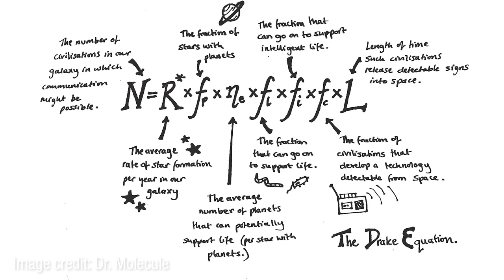Star Trek and The Golden Record - Offworld Episode 17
Star Trek: The Motion Picture features a plot device inspired by NASA's Voyager missions, including the Golden Records that are aboard both spacecraft. Ariel is joined by David Pescovitz and astronomer Frank Drake (of the Drake equation) to talk about the film, the creation of the record, and its function in depicting human life to anyone who might find it.